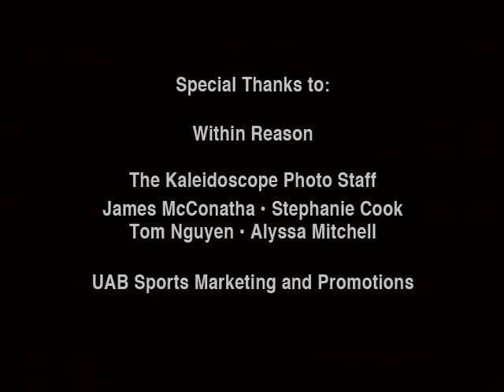heroes of UAB (Full Version)